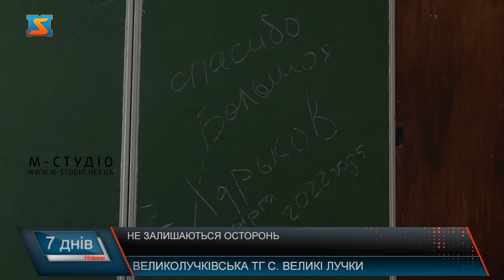Не залишаються осторонь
Волонтерський рух у Великих Лучках, як і по всьому Закарпатті, зараз набирає обертів. Небайдужі мешканці села активно долучилися до допомоги вимушеним біженцям. На базі старого будинку культури розгорнули пункт збору гуманітарної допомоги. Кожен приносить сюди все, що може. Тих хто біжить від ворожих куль у громаді вже прихистили близько 4х сотень, серед них жінки, літні люди і діти. Більшість з них зараз живе у приватному секторі. Об’єдналися задля ефективної роботи і допомоги всім потребуючим цього звичайні люди, мешканці села. Кажуть, не важливо хто ти за професією, робити добрі справи під силу кожному. Щодня люди приносять сюди якусь гуманітарну допомогу. Поповнюють запаси необхідних речей хто чим може. На місці волонтери все сортують, після чого відправляють вантажі в дитячі будинки, що розташовані на території громади. Крім того, потребуючі приходять до пункту самостійно, тут нікому не відмовляють і постійно є хтось з волонтерів. Пункт допомоги вимушеним біженцям розпочав свою роботу з 26 лютого. За цей час, розповідають волонтери, тут назбиралося багато зворушливих історій. Сьогодні немає тих, хто б залишився осторонь від чужої біди. Пані Христина, наприклад, перевозить українців закордон власним транспортом. На базі місцевої школи кілька класів переоблаштували під кімнати, де вимушені біженці з інших областей можуть зупинитися тимчасово або ж на тривалий термін. Всіх прибулих до села в обов’язковому порядку реєструють. Вчителі навчального закладу цілодобово чергують, перебувають в стані бойової готовності допомагати тим, хто цього потребує. А у відповідь за доброту, отримують найщирішу подяку. Гості залишають меседжі, які не залишають байдужими нікого, адже без сумніву написані від щирого серця. А для підтримки та укріплення морального духу у школі сьогодні влаштували справжній суботник. Щоб не сидіти без діла, освітяни зайнялися фізичною працею. Кажуть – свіже повітря та ще одна спільна добра справа – зайвими не будуть.